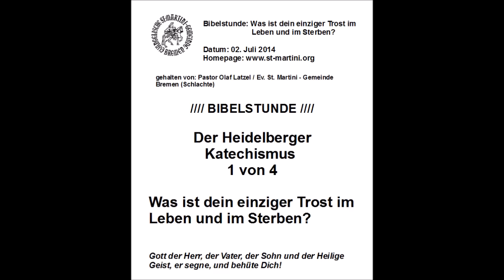Bibelstunde vom 02.07.2014 - Der Heidelberger Katechismus 1 von 4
Was ist dein einziger Trost im Leben und im Sterben?